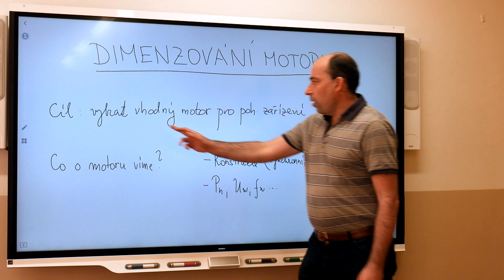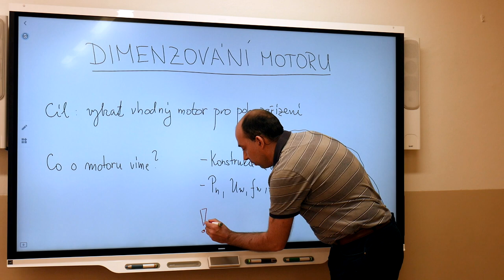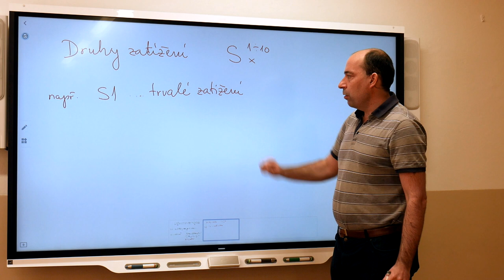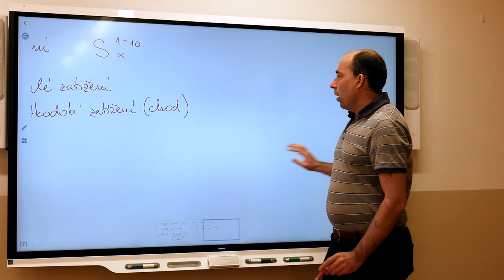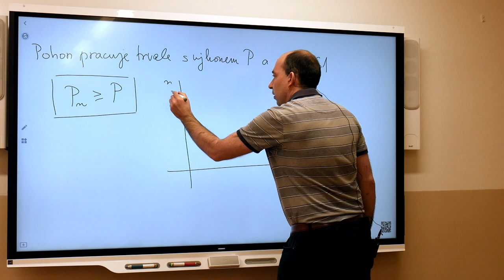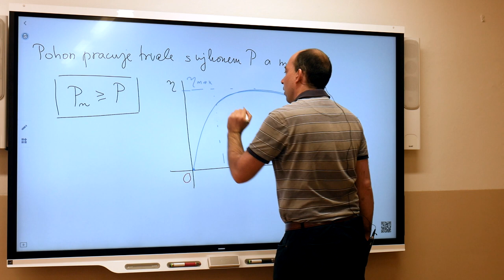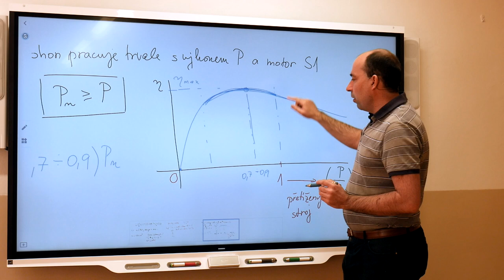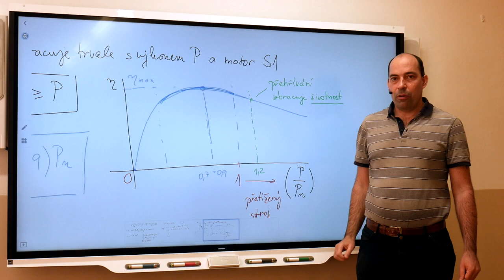Ez4 - Blažek - Dimenzování motoru 1